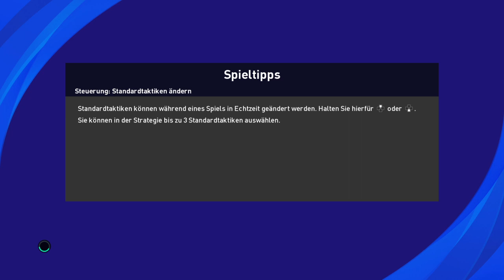PES 2021 ⚽️ Meisterliga #5 | In der Championsleague zu Gast bei Benfica Lissabon ! [German/Deutsch]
⭐⭐⭐ DIE GANZE WELT VON PES 2021 ⭐⭐⭐